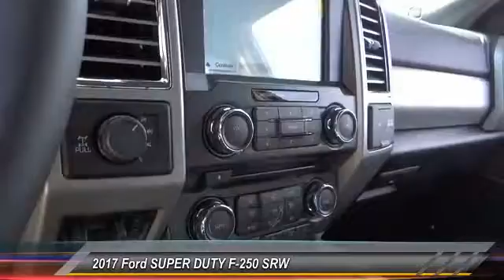2017 Ford SUPER DUTY F-250 SRW HEMET BEAUMONT MENIFEE PERRIS LAKE ELSINORE MURRIETA F17741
2017 Ford SUPER DUTY F-250 SRW XL

GOSCH FORD HEMET PROUDLY SERVING HEMET, BEAUMONT, MENIFEE, PERRIS, LAKE ELSINORE, MURRIETA, AND SURROUNDING SOUTHERN CALIFORNIA LOCATIONS. THIS RED 2017 Ford SUPER DUTY F-250 SRW IS EQUIPPED WITH A 6.7L 8-Cyl Engine, AUTOMATIC TRANSMISSION, AND RECEIVES AN ESTIMATED . GOSCH FORD HEMET 150 CARRIAGE CIRCLE HEMET CA 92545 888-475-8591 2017 Ford SUPER DUTY F-250 SRW XL Contact Gosch Auto Group today for information on dozens of vehicles like this 2017 Ford Super Duty F-250 SRW XL. This vehicle comes with 4WD for better traction on unstable surfaces, like snow and dirt to give you the edge over anything you might encounter on the road. This vehicle won't last long, take it home today. You've found the one you've been looking for. Your dream car. The look is unmistakably Ford, the smooth contours and cutting-edge technology of this Ford Super Duty F-250 SRW XL will definitely turn heads. Please contact the Gosch Auto Group for more information. Stock #: 8-F17741 | VIN: 1FT7W2BT7HEC63715 | 2017 Ford SUPER DUTY F-250 SRW XL Gosch Ford Hemet